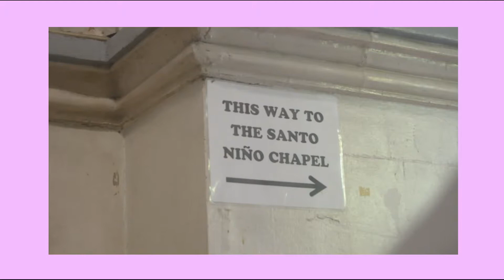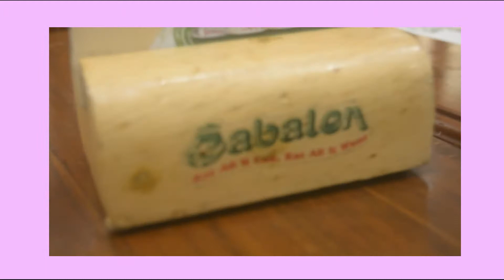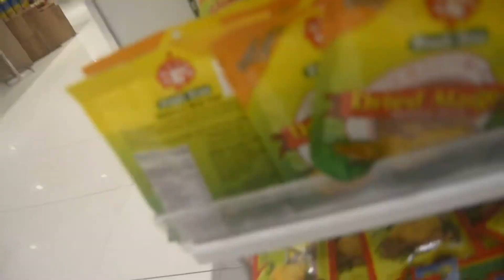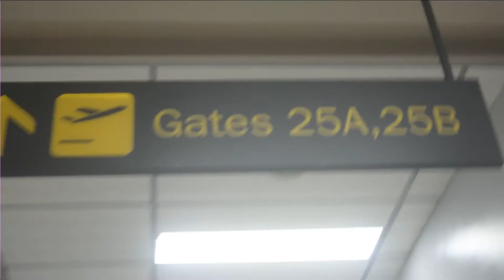WE VISITED SOME TOURIST SPOTS IN CEBU, PHILIPPINES 2020 | Nizzyang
We visited Basilica Minore del Santo Niño de Cebu and Magellan's Cross for the second time; Last minute shopping.

GRWM: ATTENDING A ROYAL THEMED DEBUT AT WATERFRONT HOTEL CEBU, PHILIPPINES

M E   L I K E   F R E N S!

If there's anything you're interested me to do, let me know!

See youuu on the next vid!